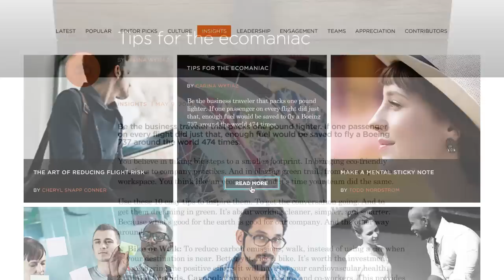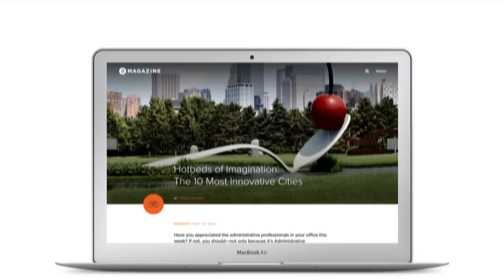Introducing 'a' Magazine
At 'a' Magazine you'll discover compelling insights and content for you, your team, and your organization. Our goal: help any one in any role be an a-player, contribute to an a-team and bring their a-game. Visit it today: amagazinedaily.com